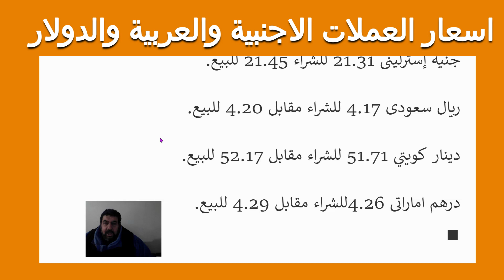اسعار العملات امام الجنية المصري عملات عربية عملات اجنبية دولار امريكي 5/2/2022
اسعار العملات العربية امام الجنية المصري